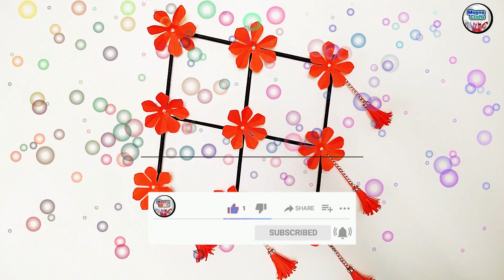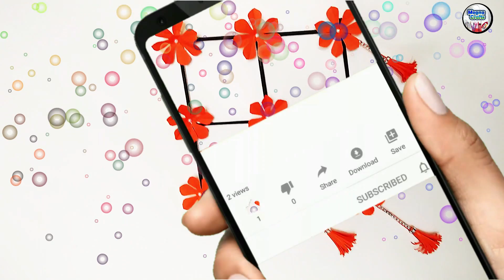paper flower wall hanging ideas with easy craft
Hi guys

     Welcome to mogna crafts,

Paper rose
rose flower with paper
How to make a paper rose
Paper rose flower
Paper flower rose
How to make a paper rose with color paper
rose paper flower
how to make
rose making with color paper
how to make rose flower
paper rose craft
Wall hanging
paper craft
Craft paper
colorful paper ideas
Paper craft wall hanging ideas
Paper art and crafts

A beautiful decoration for your home. Heart of  flowers that can decorate your wall or any other home interiors.